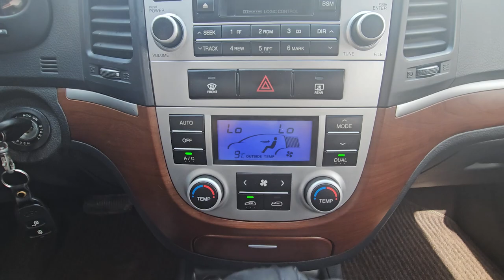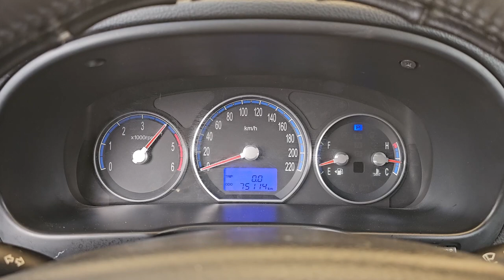2008 Hyundai Santafe used car export (8U346852) carwara, 카와라 싼타페 수출